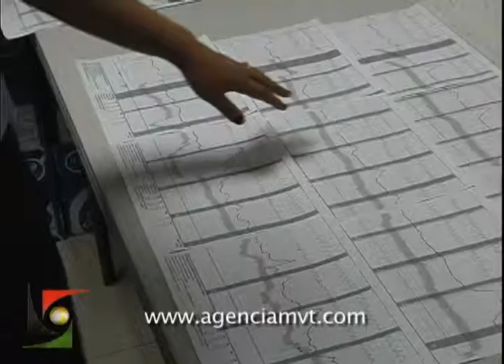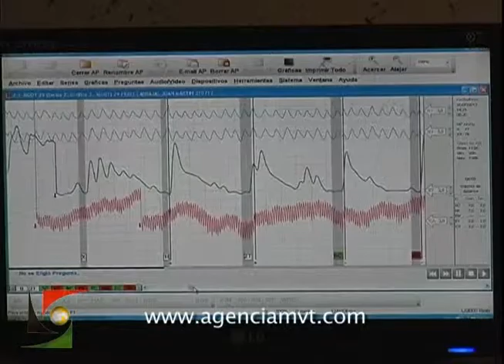Municipios se niegan a certificar a sus policías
LERMA, México, 31 de julio.- Un total de 27 municipios mexiquenses podrían quedarse si policías municipales, pues a la fecha sus alcaldes continúan sin firmar los convenios de colaboración con el Centro de Control de Confianza del Estado de México para que sus efectivos sean certificados.